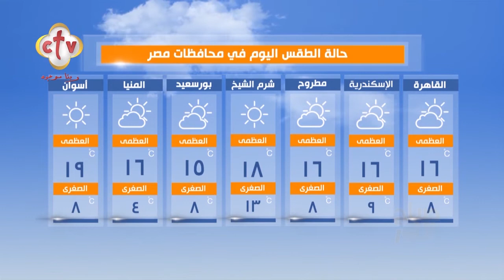شتاء قارس وجو غائم... الأرصاد تحذر من اضطراب الطقس | صباح النور